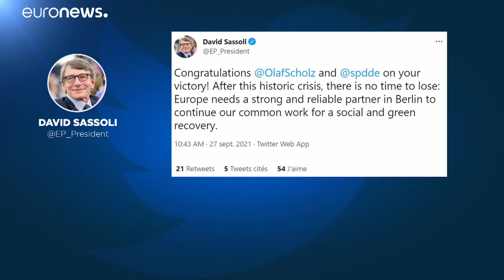Genugtuung in Brüssel nach Deutschland-Wahl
Die Reaktionen in Brüssel auf die Wahlen in Deutschland lagen zwischen Erleichterung und Genugtuung.

Die pro-europäischen Parteien der politischen Mitte werden auch in den nächsten vier Jahre die Politik in Deutschland dominieren.